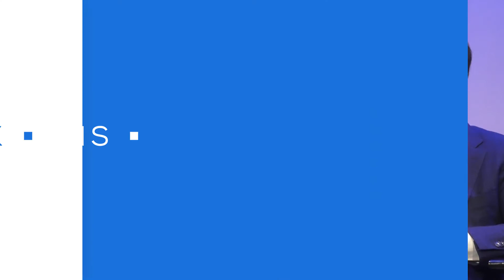Menswaardige Samenleving @ Jaarbijeenkomst Goldschmeding Foundation - 12 oktober 2020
De Goldschmeding Foundation voor Mens, Werk en Economie werkt aan een inclusieve en duurzame samenleving vanuit de overtuiging dat een betere wereld ontstaat als mensen elkaars belangen dienen. Hiervoor ondersteunen wij innovatieve praktijkprojecten en excellent wetenschappelijk onderzoek binnen de thema’s Inclusieve Arbeidsmarkt, Circulaire Economie en Menswaardige Samenleving.

Tijdens de jaarbijeenkomst van de Goldschmeding Foundation op 12 oktober 2020  schetsten wij in diverse gesprekken een beeld van de voortgang die onze partners samen met ons realiseren op het gebied van Inclusieve Arbeidsmarkt, Circulaire Economie en Menswaardige Samenleving. Ook stonden we stil bij wat de coronacrisis betekent voor Mens, Werk en Economie.

Deze video:
- Suzanne Ekel (GF programmamanager Menswaardige Samenleving) in gesprek met Shirley Schijvens (Eigenaar Schijvens Corporate Fashion) en Wouter Fijnaut (CEO Maas)

Zie de andere video's voor:
- integrale opname Jaarbijeenkomst Goldschmeding Foundation 2020
- Mariëlle Kakebeeke (GF Communicatiemanager) in gesprek met Aart Jan de Geus (bestuursvoorzitter GF)
- Birgitta Kramer (GF programmamanager Circulaire Economie) in gesprek met Marc de Wit (Directeur Circle Economy) en Guido Braam (Directeur Powered by Meaning)
- Peter Brouwer (GF programmamanager Inclusieve Arbeidsmarkt) in gesprek met Leo van Loon (Directeur en oprichter Buzinezzclub) en Arend Odé (Onderzoeker Regioplan, Platform Nieuwkomers & Werk); met een optreden van Jermaine Berkhoudt (spoken word artist)